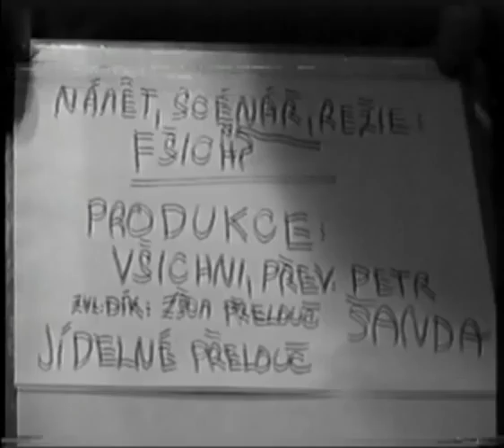30 příchodů (ZŠOM Přelouč 1998) Adam Katona, Jan Kulka a jiní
V 90. letech budoucí písničkář Adam Katona se spolužáky na základní škole natočil pro školní televizi Krima komponovaný dokumentární večer, uvedený ředitelem zkorumpované mediální agentury.(Ano už tenkrát korupce bujela,přátelé,)spojující v sobě odkazy na řadu tehdejších pořadů.Jeho název byl parafrází a  paradoxním propojením 30 případů majora Zemana a 30 návratů-cyklu dokumentů o obětech komunismu,stejně tak jako chlapci se potřebovali vyjádřit s obětenstvím z podávané hrozivé porevoluční stravy ve školní jídelně.Večer v sobě dále kombinuje pořad Hříchy pro Pátera Knoxe, Tabu a Na vlastní oči,což byla tenkrát velmi sledovaná publicistika o dosud neviděných šokujících jevech ve společnosti,Akta X a další.I v tomto dokumentu dochází k hrůznému odhalení pravdy,která je někde tam venku.Zlomky dokumentu se během času nezachovaly,jeho původní smysl však ano.
hrají: Jan Kulka - sám sebe, vraždící kuchařka, docent Patočka,asistent ředitele mediální agentury
          Adam Katona - sám sebe, člen policejního komanda, moderátor 30 příchodů, moderátor Tabu,ředitel zkorumpované mediální agentury,
          Miloš Rychetský - sám sebe, člen policejního komanda, Alexej H(Tabu),
          Aleš Roleček - sám sebe, mrtvola v káře,
          a další...
          kamera: Petr Šanda
          o dalších technických disciplínách radši ani zmínka...
          produkce: Fšichni
          Hudba: Adam Katona,
          použitá píseň: Un Amore Grande (Enzo Ghinazzi, Peppino Gagliardi)